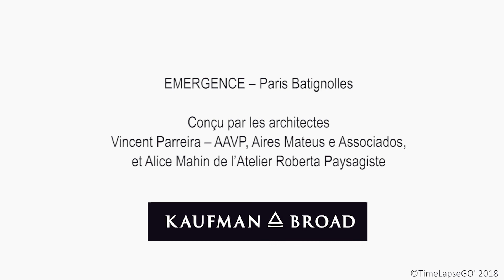EMERGENCE : Découvrez la visite aérienne du projet offrant des vues 360° sur Paris.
170 appartements au cœur de l’emblématique quartier des Batignolles à Paris